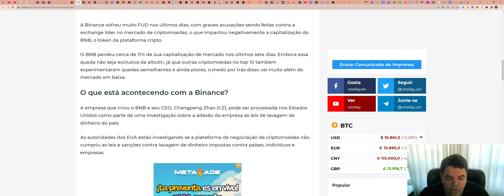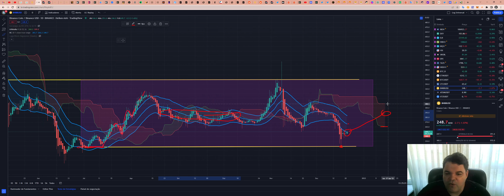Binance Coin (BNB) - Análise de hoje, 21/12/2022!